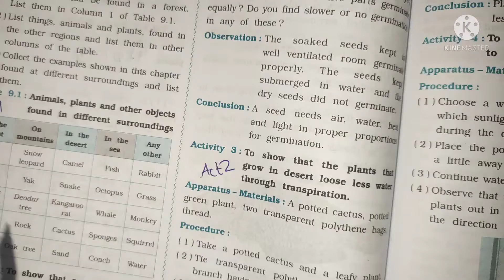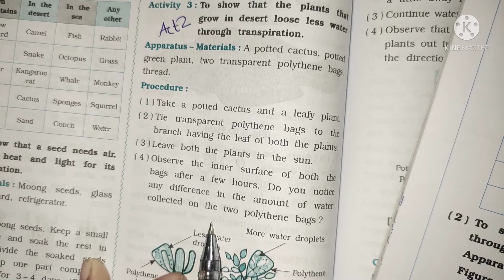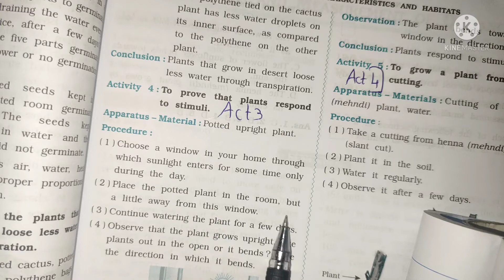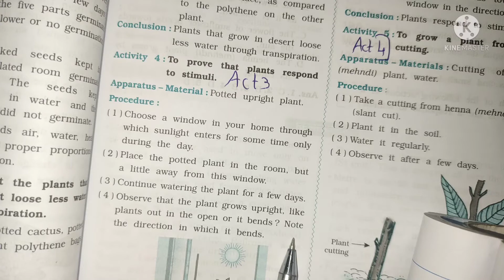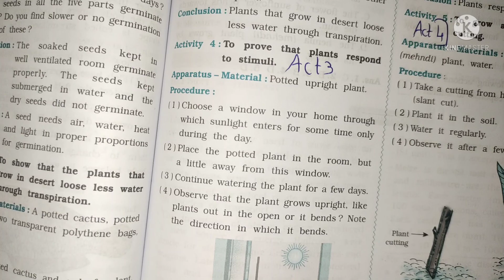Class 6 Science SEM 2 lesson 9 Part 3 The Living organisms Characteristics and Habitats Workbook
All chapters explanation, summary, exercise CBSE/GSEB/NCERT grade :- class 6 GSEB / NCERT subject  :- science workbook book :- science workbook for semester 2 chapter 9 :- Living organisms and characteristics and habitats Easy explanation in for other grades and subject study material. kindly visit and subscribe our channel Sarika study academy.
__________________ Sarikastudyacademy Textbooksolutions workbooksolution. ncertsolution class6sciencequestionandanswer sem2 # living organismscharacteristicsandhabitats#gujaratboardsolution#class1to10std.questionsandanswers In this video i explained science workbook chepter 9 living organisms characteristics and habitatsso i hope you under stand the explanation and question and answers i hope this video help for your learning If you like than subscribe to my channel and hit the bell icon. .

 Class 6 science workbook solution Gujarat board/ NCERT playlist link